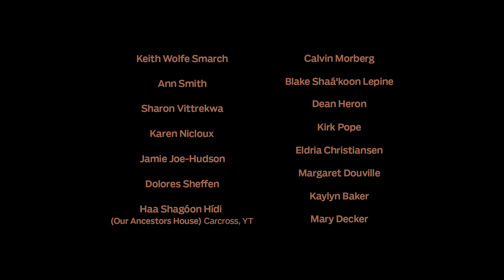Come Be Inspired with Us - Indigenous Yukon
Absorb the beauty and stories through captivating performances and art by Indigenous artists living in the Yukon. Hold a piece of Indigenous art and experience a deep appreciation and understanding of the process, time, emotion and hard work that went into it. Each piece is one of a kind. Each piece tells a story. We create to share our cultures. Come be inspired with us!

Learn more and shop Yukon First Nations art